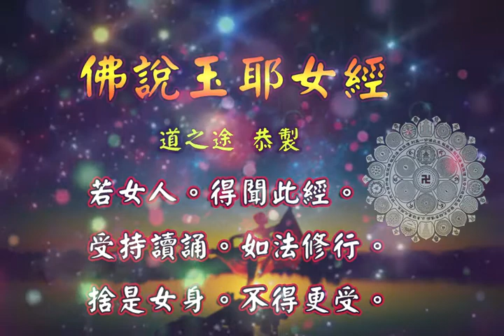佛說玉耶女經 |消災解厄 解冤釋結 女子修佛利益 日日念 增福慧 防治武漢肺炎 勤洗手 戴口罩 不去密閉人多空間 板金清肺湯 請見影片說明| 道之途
恭請。佛說玉耶女經。

水香讚。

佛說玉耶女經。本卷。
聞如是。
 一時。佛在舍衛國。祇樹給孤獨園。爾時。長者給孤獨。為子取婦。得豪貴長者家女。端正無雙。憍豪慠慢。不以婦禮。承事姑嫜。夫主。給孤獨家議曰。「其婦憍慢。當以何法。而教訓之。若以杖捶。非善法也。若無訓教。其罪日增。長者。唯佛大聖。善能教訓。辦供設齋食。明日請佛。」佛即受請。明日佛來。將諸徒眾。給孤獨家。盡出禮佛。玉耶不出。佛即放大光明。紫磨金色。照玉耶室內。佛現三十二相。八十種好。玉耶見佛。光明相貌。即大驚怖。生畏懼心。便出禮佛。
佛告玉耶。「女人之法。不當以倚端正。而生憍慢。形貌端正。非為端正。唯心行端正。人所愛敬。是為端正。不得以倚面貌。端正憍慢自恣。後生卑賤。為人走使。」
佛告玉耶。「女人之法。有三鄣十惡。不自覺知。」
玉耶白佛。「何等三鄣十惡。」
佛告玉耶。「一者。小時父母所鄣。二者。出嫁夫主所鄣。三者。老時兒子所鄣。是為三鄣。何等十惡。一者。生時父母不憙。二者。養育無味。三者。常憂嫁娶失禮。四者。處處畏人。五者。與父母別離。六者。倚他門戶。七者。懷妊甚難。八者。產生時難。九者。常畏夫主。十者。恒不得自在。是為十惡。」
玉耶聞佛說。三鄣十惡。身心戰悚。白佛言。「唯願世尊。教我作婦之法。」
佛告玉耶。「作婦之法。當有五等。何謂為五。一如。母婦。二如。臣婦。三如。妹婦。四者。婢婦。五者。夫婦。何謂母婦。愛夫如子故。名母婦。何謂臣婦。事夫如君故。名臣婦。何謂妹婦。事夫如兄故。名妹婦。何謂婢婦。事夫如妾故。名婢婦。何謂夫婦。背親向踈。永離所生。恩愛親昵。同心異形。尊奉敬慎。無憍慢情。善事內外。家殷豐盈。待接賓客。稱揚善名。是為。夫婦之道。」
佛告玉耶。「奉事姑嫜夫主。亦有五善三惡。」
玉耶白佛。「何等五善三惡。」
佛告玉耶言。「一者。晚眠早起。修治家事。所有美膳。莫自向口。先進姑嫜。夫主。二者。看視家物。莫令漏失。三者。慎其口語。忍辱少瞋。四者。矜莊誡慎。恒恐不及。五者。一心恭孝。姑嫜夫主。使有善名。親族歡喜。為人所譽。是為五善。何者三惡。一者。未冥早眠。日出不起。夫主訶瞋。反見嫌罵。二者。好食自噉。惡食便與。姑嫜夫主。姦色欺詐。妖邪萬端。三者。不念生活。遊冶世間。道他好醜。求人長短。鬪亂口舌。親族憎嫉。為人所賤。是為三惡。」
玉耶聞佛說。五善三惡。信敬歡喜。心生慚愧。白佛言。「弟子愚癡。未見佛時。未聞法時。施自愆咎無量。及諸障礙。不自覺知。今得聞說。開悟意解。乃知先來。所行為非。自今已去。改往修來。順尊所說。不復敢違。唯願聖尊。慈愍救濟。聽我懺悔。得除愆咎。受我五戒。得為弟子。」
佛言。「善哉。玉耶。聽汝懺悔。莫復更作。垂賜戒法。敬奉修行。」佛言。「諦聽善思念之。」
玉耶言。「唯然世尊。願樂受持。」
佛告玉耶。「持一戒者。身手不殺。恩及群生。持二戒者。清淨仁讓不盜。減己濟眾。持三戒者。貞潔不婬。行無沾污。持四戒者。不得妄語。乃至戲笑。持五戒者。遠酒不飲。不犯眾惡。護持禁戒。如救頭然。自觀身形。不得久住。危命如電速。如風過庭。少壯必衰。莫恃姿容。當勤精進。棄捨世榮。如菩薩法。汝今修行。可得至佛。佛道不可不學。經不可不聽。吾今得佛。稱善所致大乘教。無男無女。樂聞法者。隨願所得。」
玉耶白佛言。「世尊。其善婦者。當得何榮。其惡婦者。當得何咎。」
佛告玉耶。「其善婦者。現世榮譽。親族敬念。受福生天。天上壽盡。還生世間。王侯子孫。在所生處。一切尊敬。其惡婦者。是人憎嫉。無不厭患。欲令早死。命終當墮。地獄。畜生。奴婢。展轉其中。無有出期。」
玉耶聞說。善惡婦法。心生畏懼。懇惻修行。即得道跡。彫刻。錦繡。作珠寶帳。懸繒幡蓋。燒眾名香。遶塔歌唄。聲徹十方。見者隨喜。稽首廟堂。
阿難白佛言。「當何名此經。」
佛言。「此經名。教化女人。名玉耶經。若女人。得聞此經。受持讀誦。如法修行。捨是女身。不得更受。」
說是經時。大眾歡喜。作禮奉行。

佛說玉耶女經。終。

板金清肺湯:
藥材組成:板藍根、金銀花、麥冬、魚腥草、甘草、菊花
飲用方式:將藥材包一包至於熱水中煮10分鐘或沖泡飲用
功效:清熱解毒，增強免疫力。

藥材功效:
板藍根：清利咽喉、消腫、止血、消腫、涼血…等
金銀花：清熱解毒、消腫止痛、涼血治痢…等
麥　冬：養陰潤肺、清心除煩、益胃生津、潤腸通便．．．等
魚腥草：清熱解毒、利尿通淋，主治熱淋小便澀痛、腎炎水腫、尿道感染．．．等
菊　花：解毒、疏散風熱、平肝明目、平降肝腸，主治感冒風熱、頭痛、眩暈、溫病初起之症．．．等
甘　草：補中益氣、清熱解毒、解百藥毒、去痰止咳，主治咽痛、肺熱咳嗽、胃潰瘍．．．等